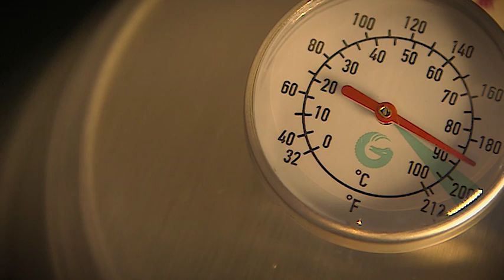Love coffee, love Coffee Gator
Life's too short for bad coffee

Visiting our store will, quite literally save lives.